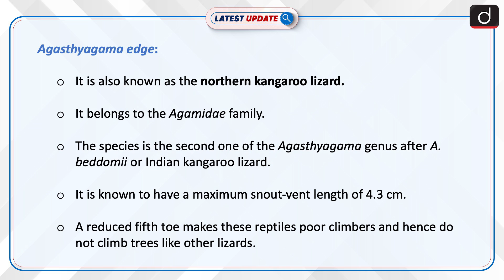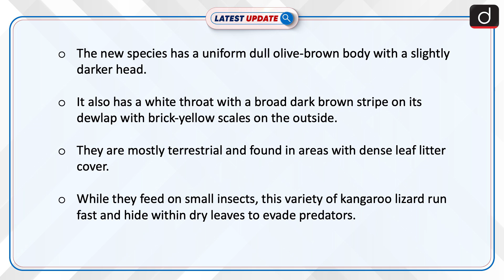New Lizard Species Found | Latest update | Drishti IAS English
Scientists have discovered a new species of small lizard, the Agasthyagama edge or northern kangaroo lizard, in the Western Ghats, exhibiting unique non-climbing behavior and distinct morphological and genetic traits.